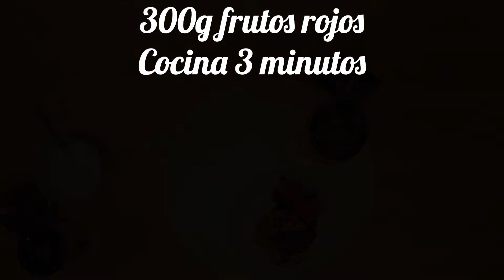Compota de frutos rojos Samelo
💁🏼‍♀️Buenas tardes quediro, se acaba el final de semana, y nostros estamos casinlisto para subir nuestro segundo ✌🏼video de esta serie en nuestro canal YouTube! .
En este video os enseñamos como hacer una compota de frutos rojos muy simples.
puedes añadirla a tus biscocho, a tus magdalenas, a tus batidos o incluso a tus "kesos" veganos favoritos.
INGREDIENTES:

300 g de frutos rojos congelados

!manzana rallada

1cucharadita de agar agar en polvo

nosotros les  hemos añadido 2 cuchara de sirope de agave, pero podéis ahorrarlos si prefieres

¡Nos auguramos que os guste!

sabeis que nos encanta saber que recreais nuestras recetas, así que no dudáis en etiquetarnos en Facebook o en Instagram.
podeis encontrarnos buscando "samelo veg"
Ya sabéis que tenéis una cita con nosotros! para hechar un ojo a nuestra recetas, tenéis solamente que esperar la tarde de cada domingo.